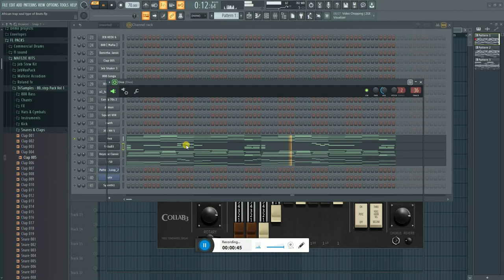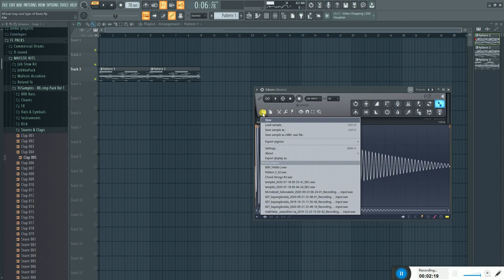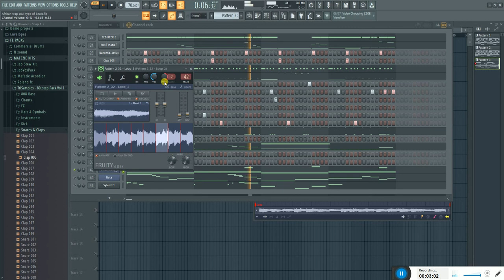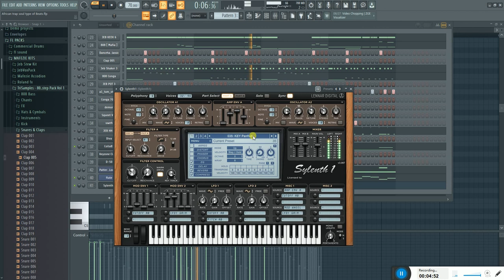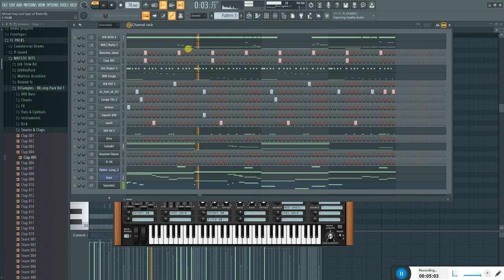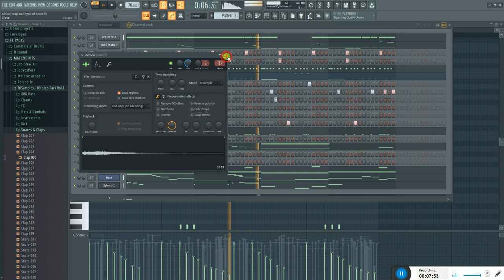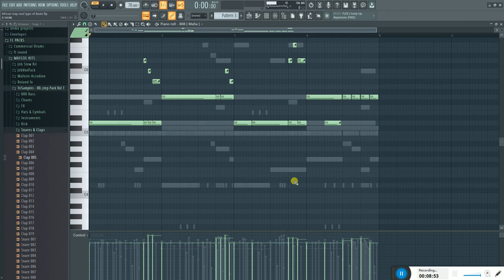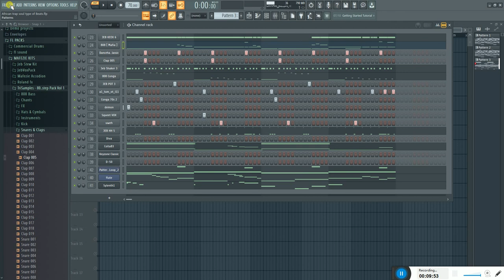Busy works beats trained we very well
Mafezie Making afro  trap beats